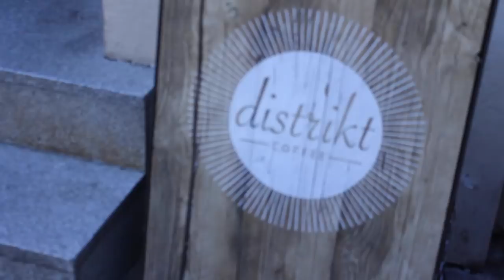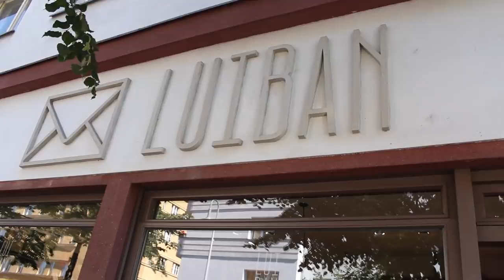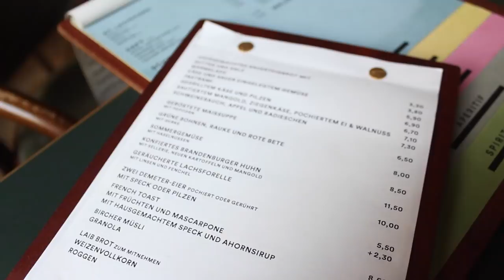☀️A Very Sunny Trip to Berlin.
I filmed this travel video a few summers back, when Ger and I spent a few days in Berlin (for the first time!). As you'll be able to see it was SUPER HOT the whole time and I was bit sick too, but I hope you'll enjoy getting a peek of our time there. I loved the food, museums and many, many stationery shops! And I'll definitely be going back. ❤️

🌿take your thyme
 Cruelty-free beauty and sustainable lifestyle channel with my friend Marion.

✏️captions

You can help me out by contributing captions/subtitles on my videos. Thanks so much to everyone who’s already contributed! A guide:

✨talks + panels

I’m always happy to hear about upcoming books, but I’m afraid I don’t review self-published books and can only accept a small number of books for review. I enjoy reading classics, dystopian/apocalyptic novels, sci-fi, translated fiction and a variety of graphic novels, YA and contemporary literary fiction.